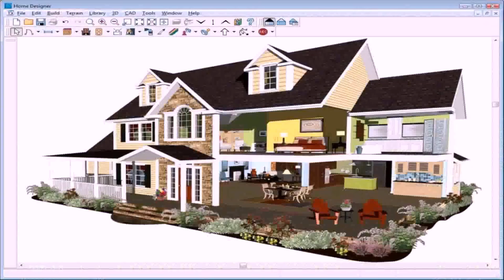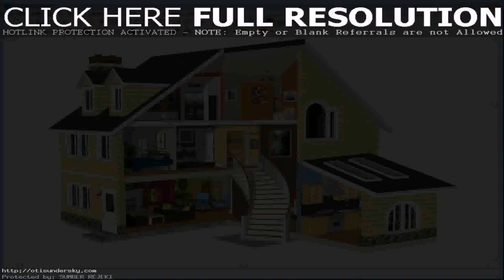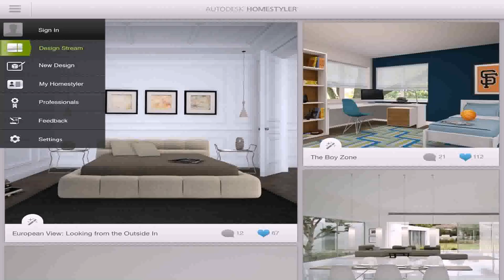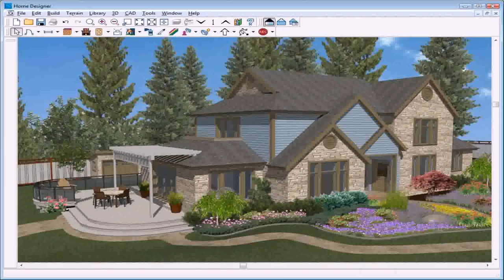Hgtv Home Design And Remodeling Software (see description)